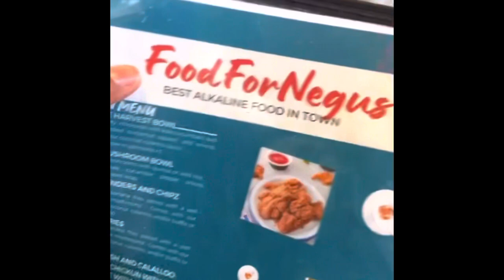Jermaine Dupri visit our Vegan Market in BROOKLYN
Here’s what we offer at our market at 1031 Bergen street in Brooklyn, NYc